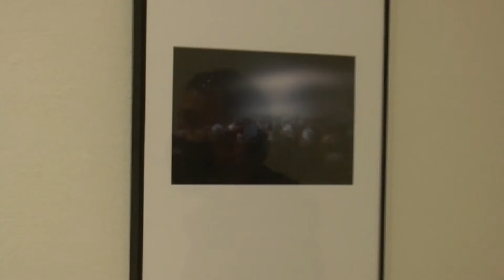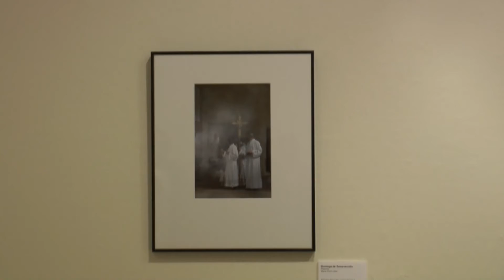TVAltoPalancia#noticia Fundación Bancaja ofrece en Segorbe un taller de fotografía impartido por Jul